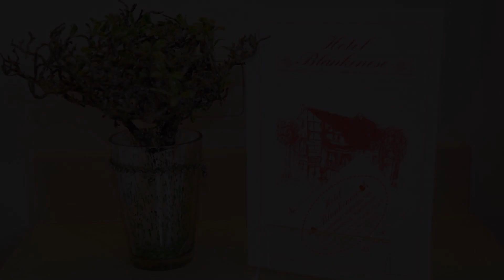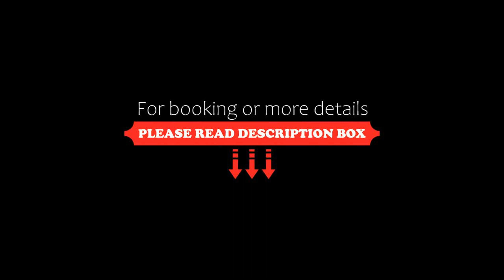Hotel Blankenese, Hamburg, Germany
About Property:
Free covered parking and a breakfast buffet are offered by this hotel in Hamburg's green Blankenese district. S-Bahn trains run to the city centre in just 20 minutes.
Rooms at the Hotel Blankenese are spread between the main hotel building and its guest houses. All rooms have cable TV and a private bathroom.
Hotel Blankenese is a good base for walks and bike rides along the River Elbe and through the quiet Treppenviertel district.
Iserbrook S-Bahn (city rail) stati...
Property Type: Hotel
Address: Schenefelder Landstr. 164, Iserbrook, 22589 Hamburg, Germany
Searching For
1. Hotel Blankenese - Hamburg - Germany
2. Hotel Blankenese - Hamburg - Germany Address
3. Hotel Blankenese - Hamburg - Germany Rooms
4. Hotel Blankenese - Hamburg - Germany Amenities
5. Hotel Blankenese - Hamburg - Germany Offers and Deals
Audio Credit:
Track Title: Blank Slate
Artist: VYEN